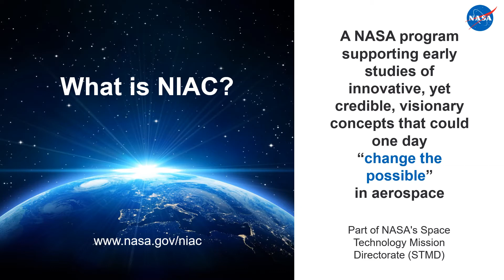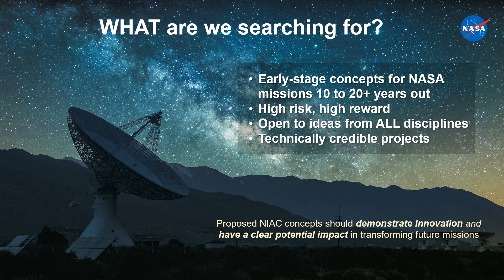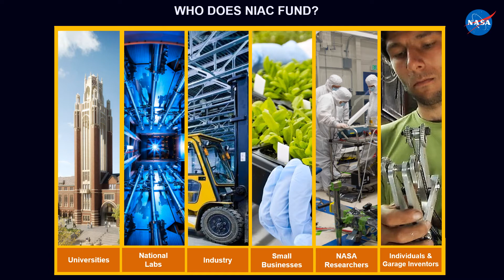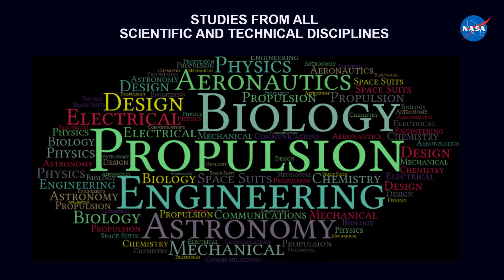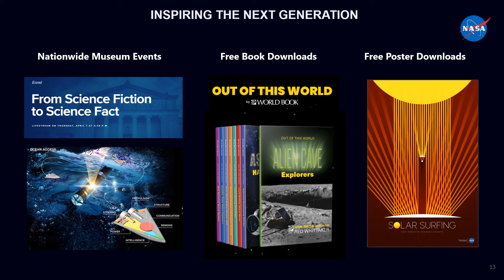What is NASA’s NIAC program?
Welcome to NIAC! This video is a brief overview of the NASA Innovative Advanced Concepts (NIAC), an early-stage space technology program run from NASA Headquarters in Washington, DC.